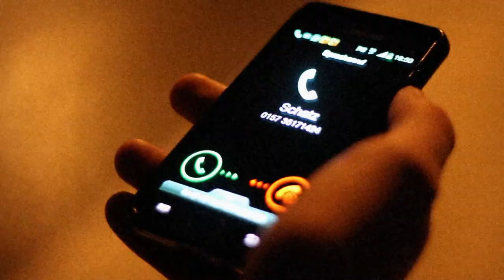High Voltage Sechtem - Midnight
Offizielles Musikvideo der Band 'High Voltage Sechtem' zu dem Song 'Midnight'

Ein Projekt der Musikstation: K. Birkhölzer / V. Bäumer

Recording / Mix / Mastering: S. Neumann (Tonstudio Klangfabrique)

Workshop-Dozent: L. Wolffgramm

Regie / Kamera / Schnitt: T. Okyay (Half Fun - Full Price)